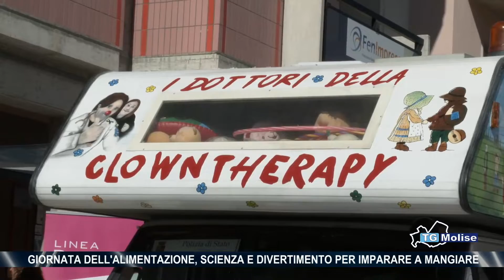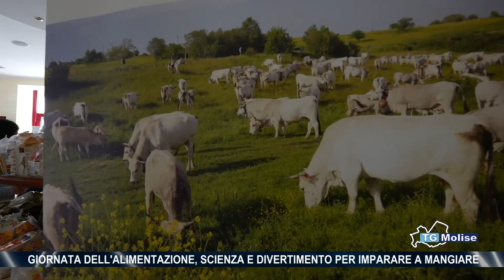Giornata dell'alimentazione, scienza e divertimento per imparare a mangiare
La giornata mondiale dell'alimentazione è stata celebrata a Campobasso con un'iniziativa molto originale. Scienza e divertimento per informare su una sana alimentazione. L'evento a Parco dei Pini, al centro della città